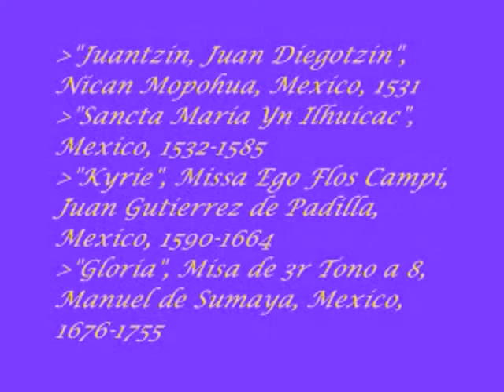ORIZABA - Temple of Our Lady of Guadalupe 'La Concordia' - Part I - (English)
Parish of la Concordia of the Chapelmasters of Our lady of Guadalupe, Orizaba, Veracruz, Mexico, 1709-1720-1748